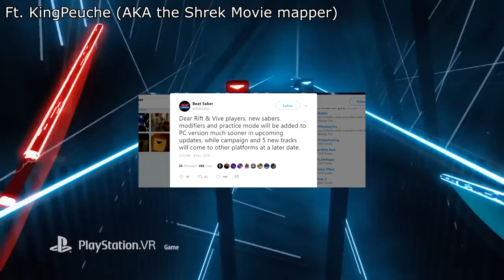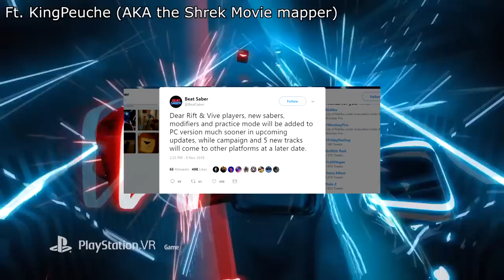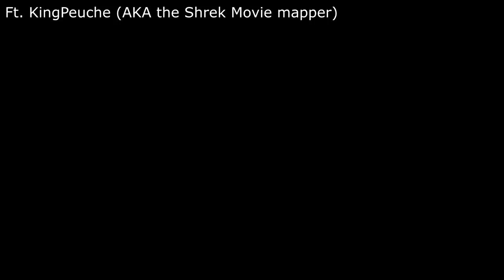LePodcast #1 (FT. KingPeuche): PSVR Release, EXCLUSIVE CONTENT?, Mapping discussion, and more!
Thank you KingPeuche for being able to talk with me and showing up with such short notice :)